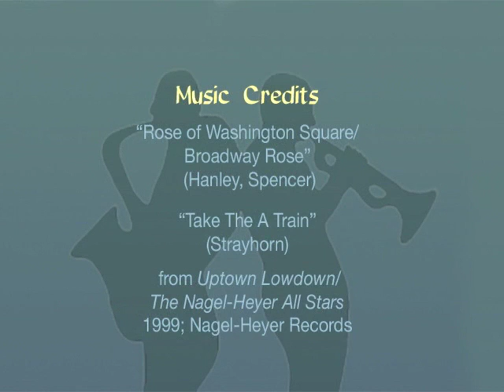Wycliffe Gordon Interview by Monk Rowe - 3/17/2001 - Clearwater Beach, FL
Trombonist Wycliffe Gordon talks about his early musical influences, his experience with Wynton Marsalis, and exploring the human element of the trombone.